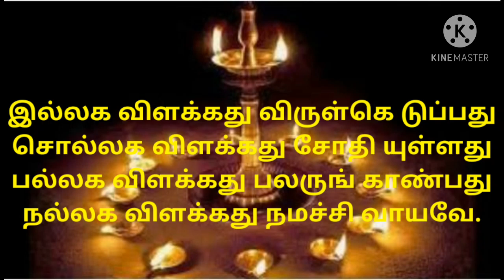தினமும் விளக்கு ஏற்றும் போது இதை சொல்லுவோம்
சர்வமும்சிவசக்தி மயம்
திருச்சிற்றம்பலம்

வீடுகளில், காலை, மாலை விளக்கு ஏற்றும்போதும், கார்த்திகை  போன்ற மாதங்களில் நிறைய அகல் விளக்குகள்  ஏற்றும்போதும் சொல்ல வேண்டிய தேவார பாடல்.

இல்லக விளக்கது விருள்கெ டுப்பது
சொல்லக விளக்கது சோதி யுள்ளது
பல்லக விளக்கது பலருங் காண்பது
நல்லக விளக்கது நமச்சி வாயவே.

— திருநாவுக்கரசர் அருளிய தேவாரம்

பொருள்

இல்லத்தினுள் உள்ள விளக்கானது இருளை நீக்கப்பட்டு  அதாவது ஒளி தருவது

சொல்லினுள் உள்ள விளக்கானது ஜோதி வடிவில் உள்ளது.

பலருடைய மனதில் உள்ள விளக்கு அது எல்லோரும் காண்பது.

நல்லவர்களின் மனதில் உள்ள விளக்கு  *"நமச்சிவாய”* என்ற மந்திரம்.

*நமச்சிவாய* என்னும் விளக்கு அறியாமை எனும் இருளை அகற்றி
சிவஜோதியில் கலக்க உதவும்.